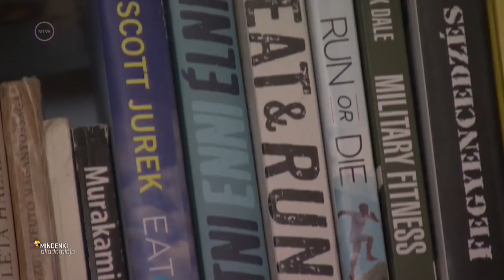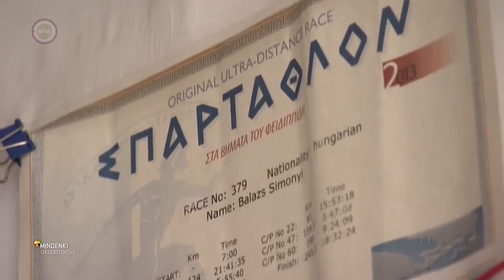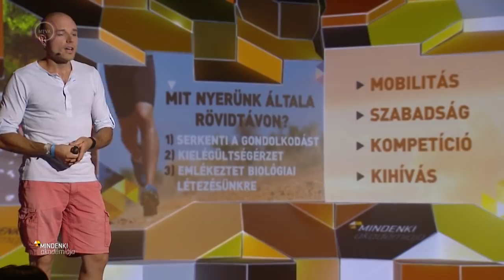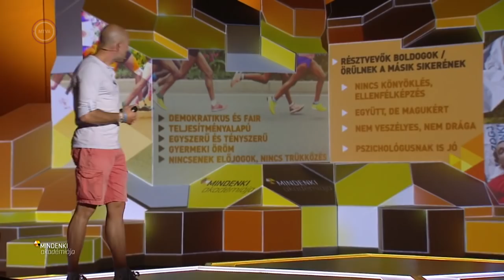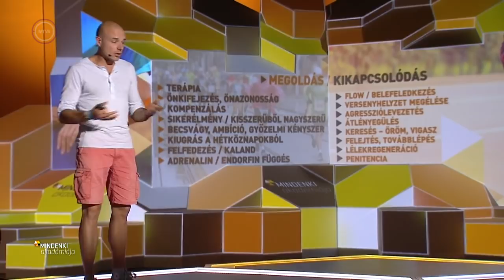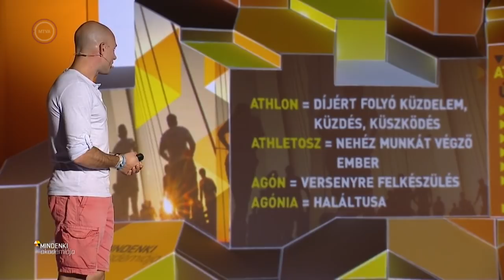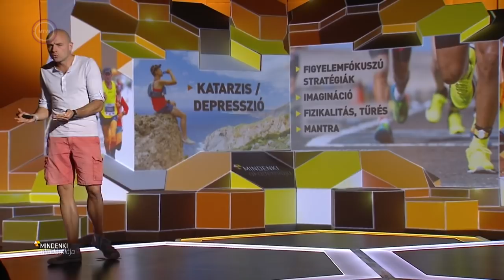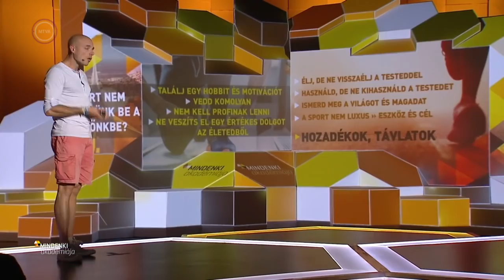Simonyi Balázs: A futás mint tevékenység, filozófia és motiváló erő a mindenna (Mindenki Akadémiája)